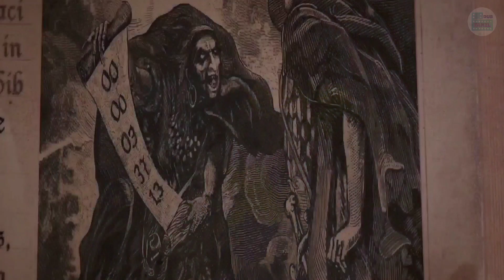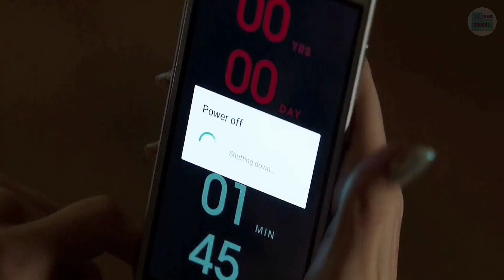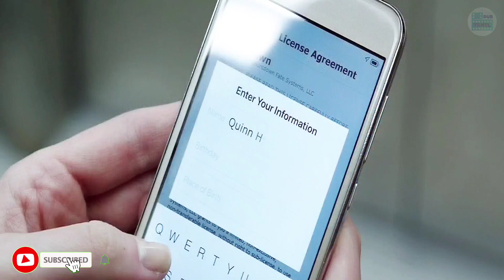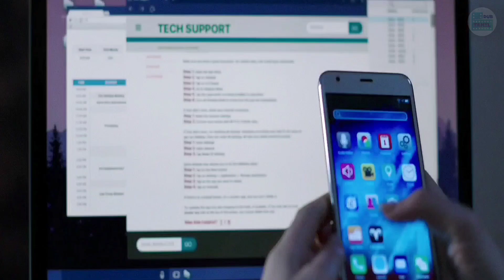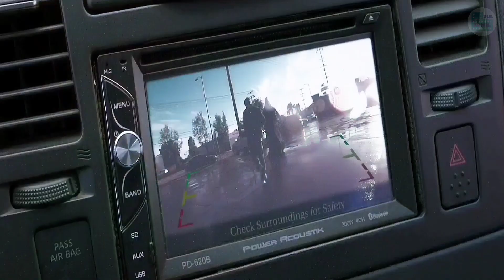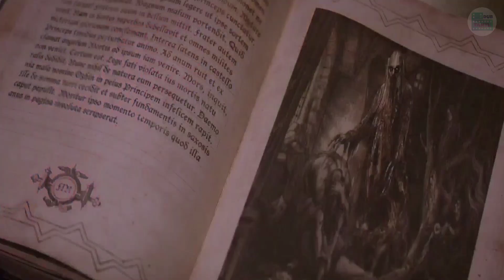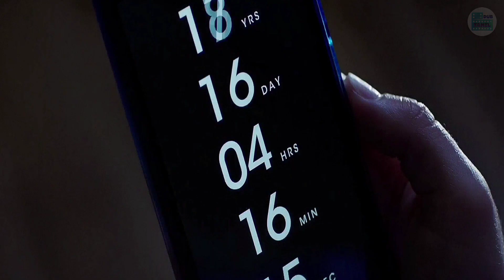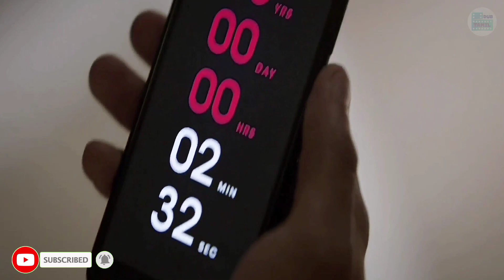சாத்தான் கணித்த மரண நேரம் மரணம் நிச்சயம் dubtamil Tamil voice over Hollywood best movie's in tamil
This video dedication to all tamizhan.this story same type of
Mr. Tamizhan, TAMIL VOICE OVER, Mu v,
Mr Hollywood, Tamil Critic.